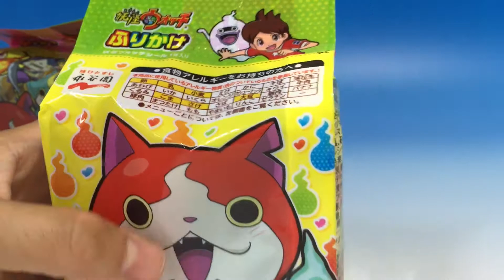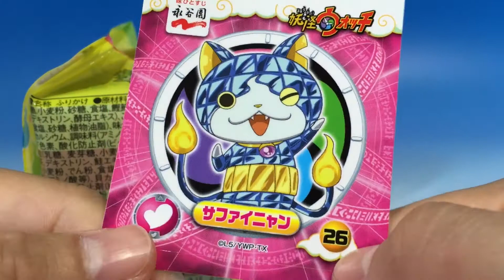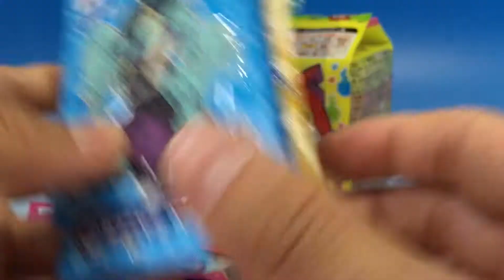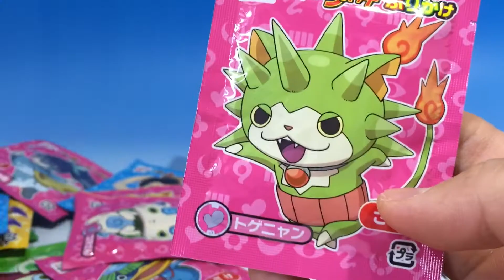妖怪ウォッチ！ふりかけ新バージョン！子供が喜ぶ絵柄がいっぱい♪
妖怪ウォッチのふりかけの紹介。
第２弾となる新絵柄には子供たちが喜ぶ新たな妖怪がいっぱいでした！